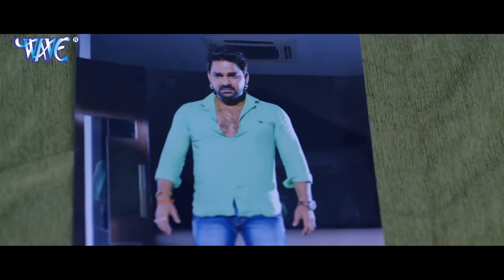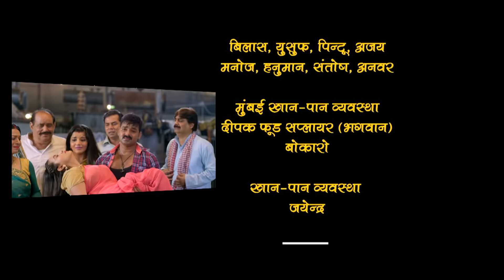शेर जिगर || पवन सिंह पावरस्टार की सबसे दर्दनाक फिल्म देख कर आपके रोंगटे खड़े हो जायेंगे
Movie Name :-शेर जिगर
StarCast :-  पवन सिंह